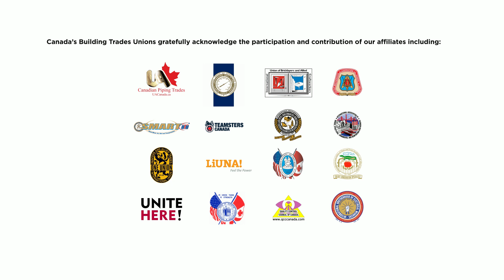Canadian Building Trades Monument